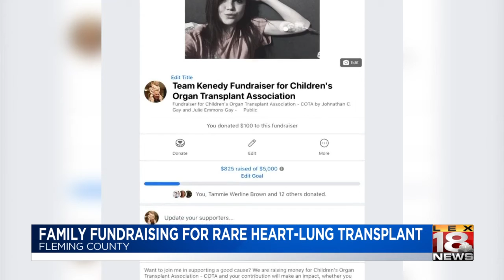Fleming County woman needs rare heart-lung transplant